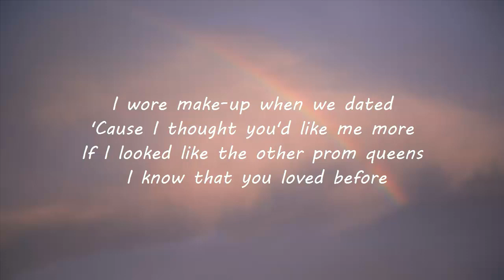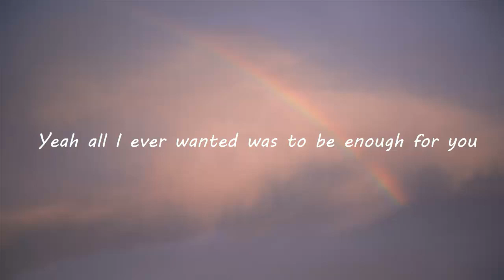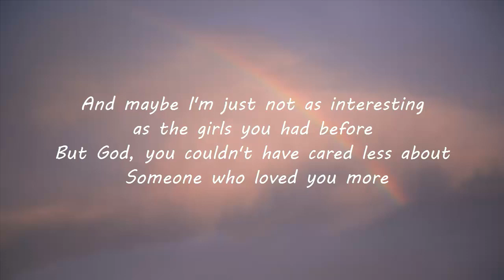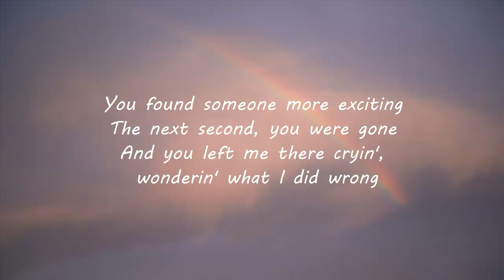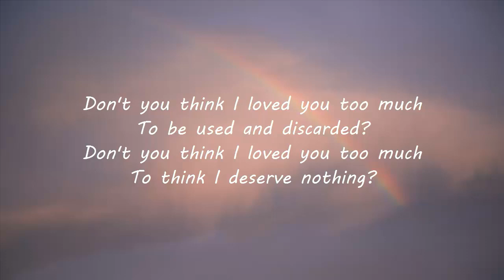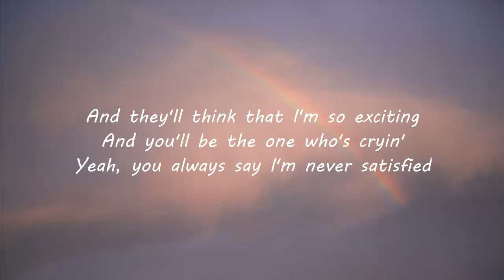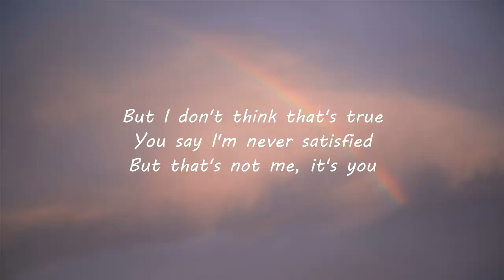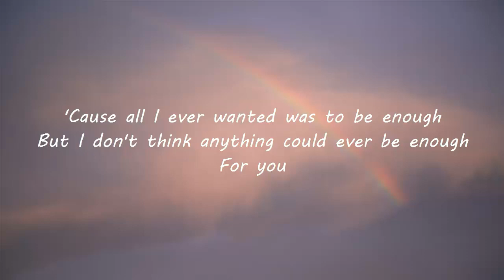Olivia Rodrigo - enough for you (Lyrics)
Enough For You by Olivia Rodrigo
from the album Sour

[Verse 1]
I wore makeup when we dated
'Cause I thought you'd like me more
If I looked like the other prom queens
I know that you loved before
Tried so hard to be everything that you liked
Just for you to say you're not the compliment type

[Verse 2]
And I knew how you took your coffee
And your favorite songs by heart
I read all of your self-help books
So you'd think that I was smart
Stupid, emotional, obsessive little me
I knew from the start this is exactly how you'd leave

[Chorus]
You found someonе more exciting
The nеxt second, you were gone
And you left me there cryin', wonderin' what I did wrong
And you always say I'm never satisfied
'Cause all I ever wanted was to be enough for you
Yeah, all I ever wanted was to be enough for you

[Verse 3]
And maybe I'm just not as interesting
As the girls you had before
But God, you couldn't have cared less
About someone who loved you more
I'd say you broke my heart
But you broke much more than that
Now I don't want your sympathy
I just want myself back
[Chorus]
Before you found someone more exciting
The next second, you were gone
'Cause all I ever wanted was to be enough

[Bridge]
And don't you think I loved you too much
To be used and discarded?
Don't you think I loved you too much
To think I deserve nothing?
But don't tell me you're sorry, boy
Feel sorry for yourself
'Cause someday, I'll be everything to somebody else
And they'll think that I am so exciting
And you'll be the one who's crying

[Outro]
Yeah, you always say I'm never satisfied
But I don't think that's true
You say I'm never satisfied
But that's not me, it's you
But I don't think anything could ever be enough for you
Enough for you, oh
No, nothing's enough for you

sour album , sour , olivia rodrigo , olivia rodrigo sour album , sour album olivia rodrigo , enough for you lyrics , olivia rodrigo enough for you ,  enough for you olivia rodrigo lyrics
Lyn Lapid In My Mind , Lyn Lapid , In My Mind , Lyn Lapid In My Mind Lyrics , lyn lapid in my mind lyrics , in my mind lyrics , in my mind tiktok , in my mind tiktok song
 every now and then come and take my hand
 november ultra come into my arms
 november ultra
 come into my arms november ultra chords
top 100 billborad
top songs